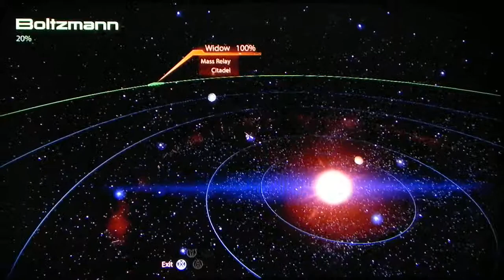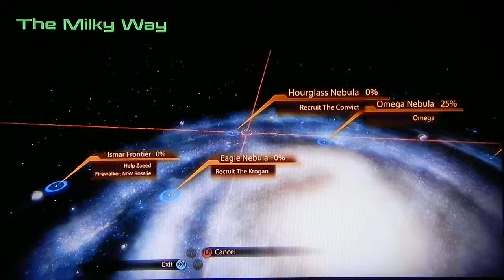Mass Effect 2 Playthrough part 26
Commander Shepard's adventures continue as he makes small talk with his crew and ventures off to a prison in the middle of deep space and a junkyard planet in search of new squadmates. Why? Because he's weird like that. All of this and more as Tritonus plays...Mass Effect 2!